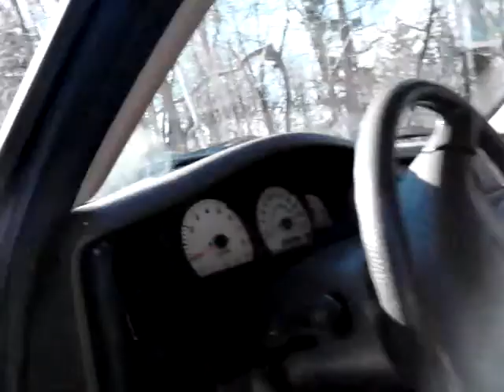Snow wheeling The guys caught up and off we go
Yup last video had a tire blowout super yota94 luckily for spare tires we had a change in no time. not with everybody caught up off we go to the next hole. until stuck again. enjoy Channel subscribers